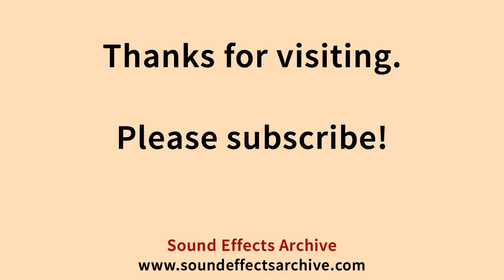Gunfire and Voices Sound Effect - Royalty Free